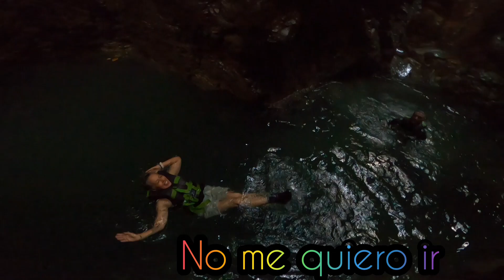Poza Pata de PERRO 🐶 . CUETZALAN